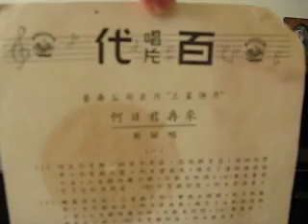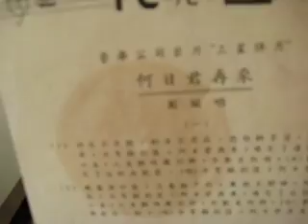周璇 何日君再來 78RPM 35333 PATHE. 1936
ANOTHER SOUGHT AFTER CHINESE 78RPM RECORD IN EBAY IF IT APPEARS ! EXPENSIVE !
THE FIRST SONG BY ZHOU XUAN ON PATHE LABEL !